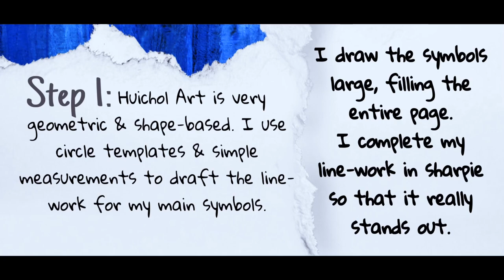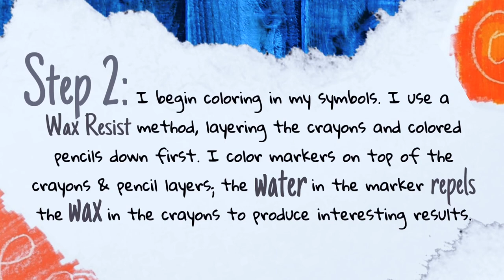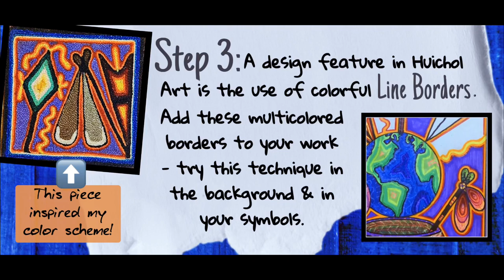Color & Symbolism: Huichol Inspired Composition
This is a video tutorial made for my High School Art students as we continue our remote learning journey! In this tutorial, we look at beautiful Huichol Art to inspire our own colorfully symbolic compositions. I demonstrate a variety of marker, crayon, & colored pencil blending techniques as I create my own Huichol inspired composition with you. Some techniques covered in this video include Wax resist, pencil & marker layering, & wet-blending with markers. I hope you enjoy this video & find inspiration to create something meaningful of your own!

The Huichol Indians of western Mexico are globally famous for their easily recognizable yarn & beaded work. Almost everything about their art is symbolic, from the figures and stories represented to the vibrant colors used. This style of art is also a form of writing: For thousands of years the Huichol Indians have recorded their stories, myths, & lore through this beautiful art form. While not all of use have beads & yarn at home (or the patience to work with these meticulous materials), perhaps you do have some crayons, marks, or colored pencils. With the techniques covered in this tutorial, you can create your own Huichol-inspired composition, full of color & symbolism! What message can you share through art?

Art & video editing by Cierra Maguire
Apps: Splice & Picsart